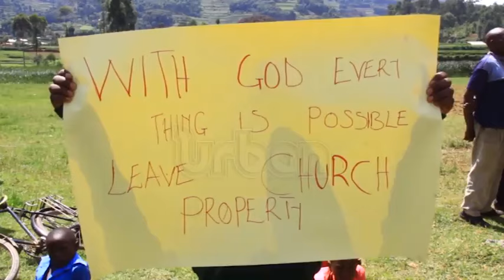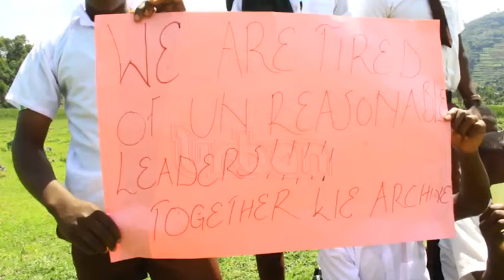Tensions rise as Christians fight to keep land